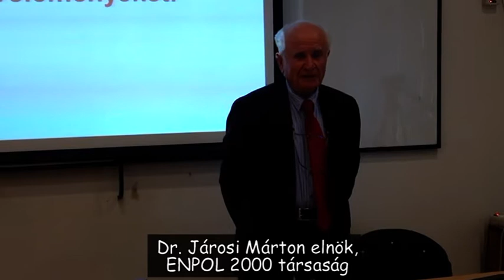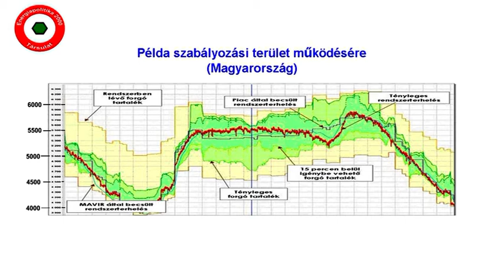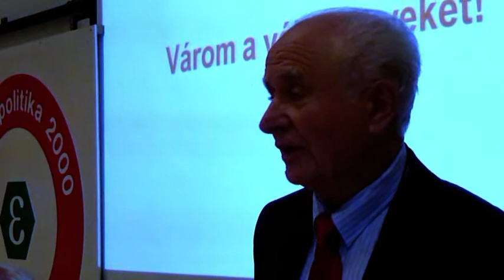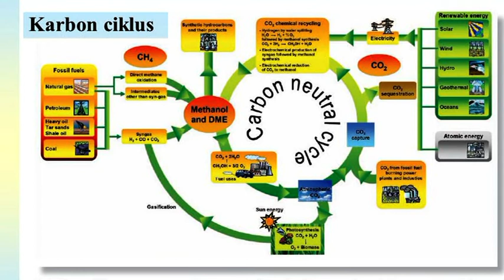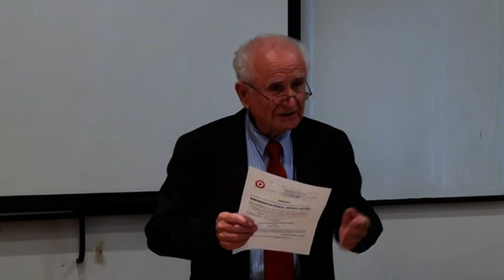160. Enpol Hérfő Este hozzászólások